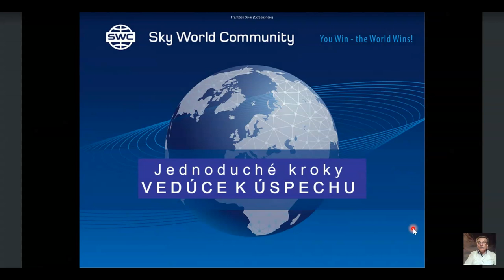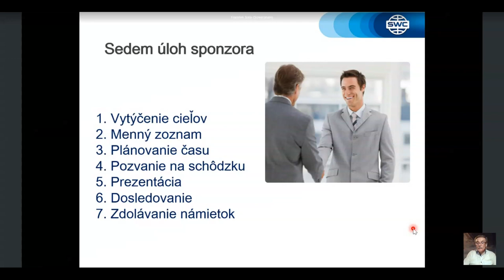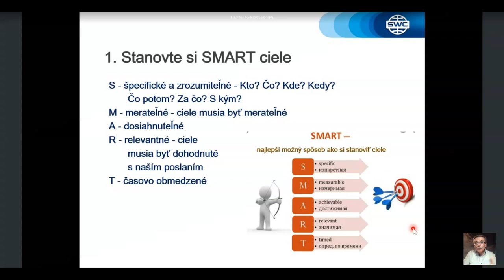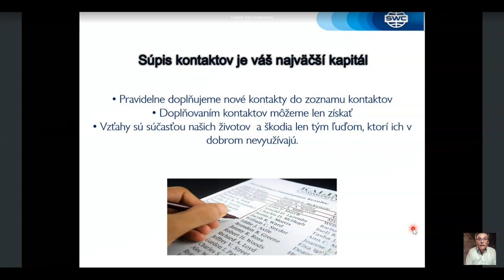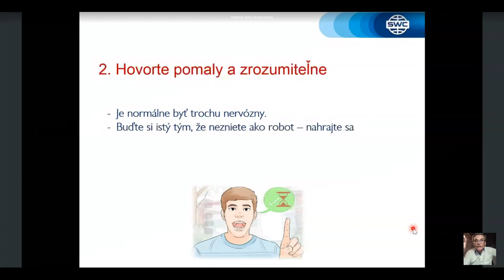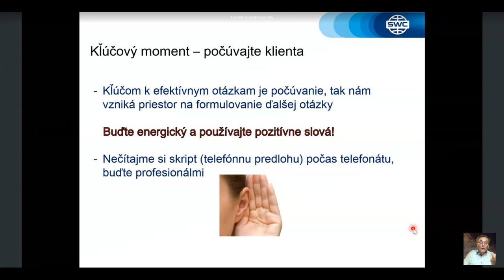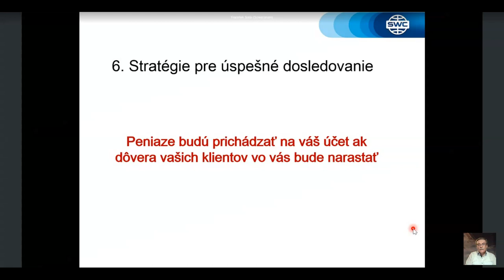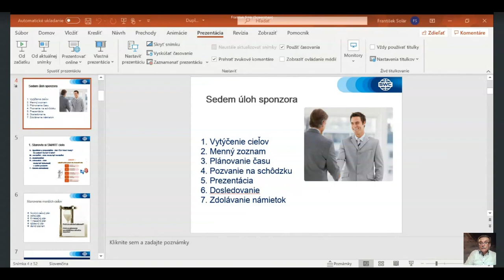Slovakia. Webinar 25.02.2021. Technický webinár pre registrovaných klientov SWC.